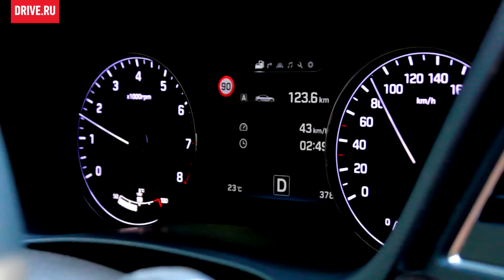2014 Hyundai Genesis — За кадром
Прежде чем открывать для себя горизонты заморские, познайте достопримечательности своей родины. Начать с Золотого кольца России — самое то! А о самой машине читайте на Драйве: